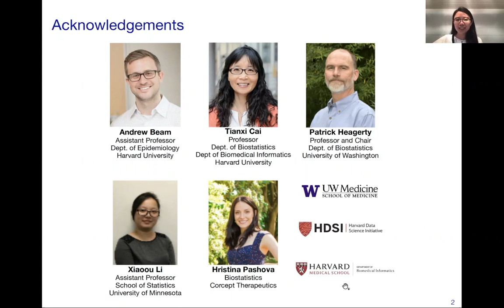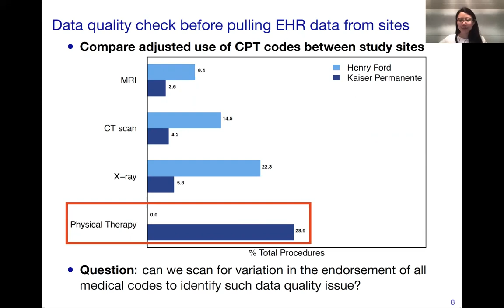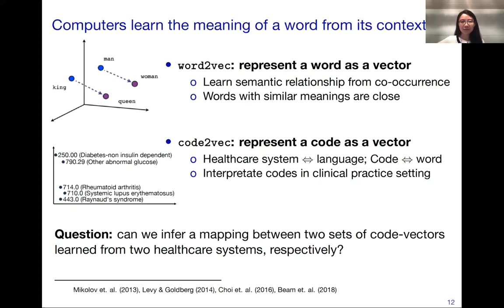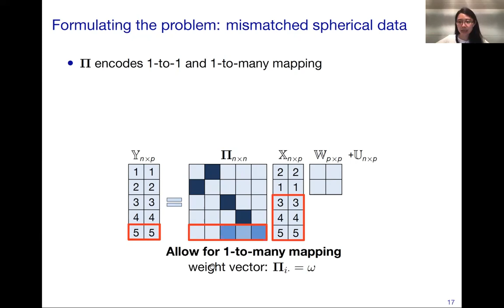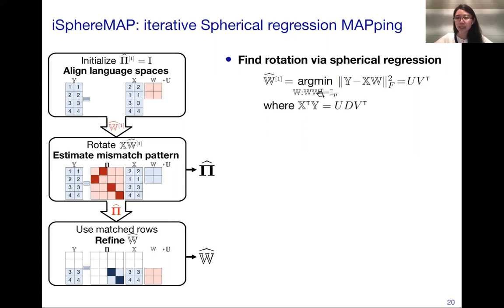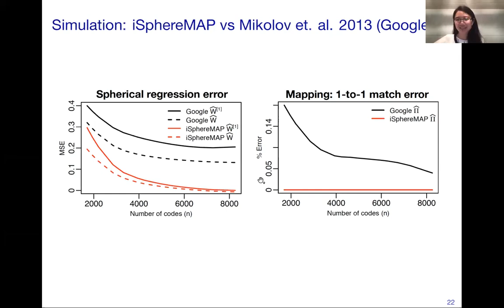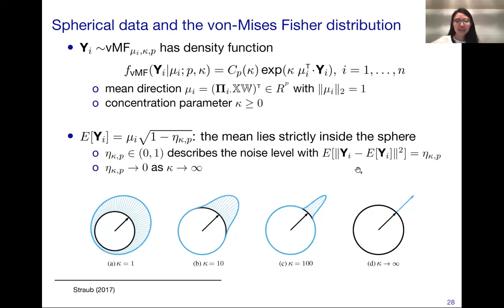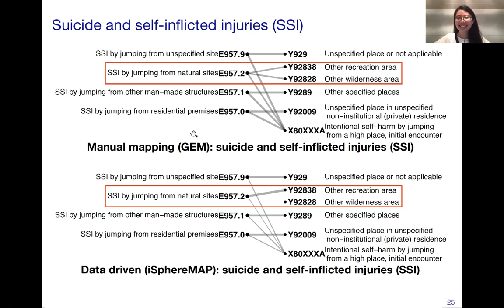UW Biostatistics Seminar : Xu Shi, 10/15/2020